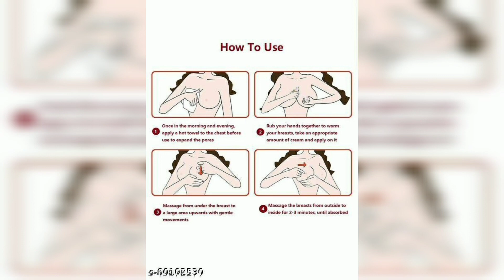Breast enlargement oil, how to increase your breast size .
breast growth oil